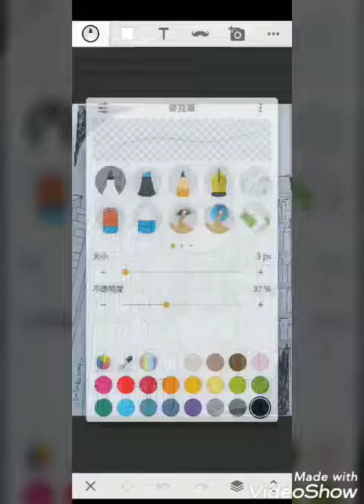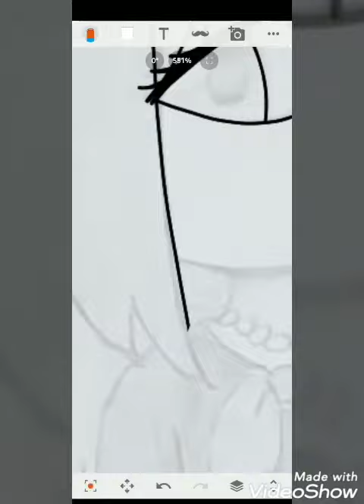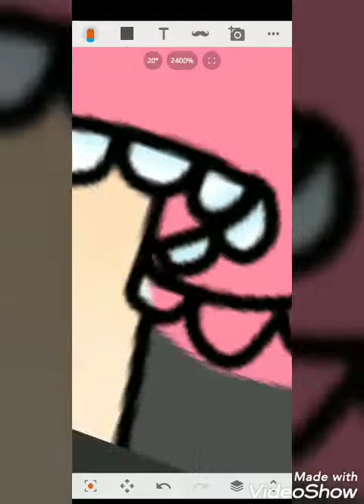Speedpaint my character,Andrea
Happy new year!I am sorry that I can't make a new year speedpaint because I have my exam,this is one of the video I haven't cut and I finished it.
About this character,she is those person who enjoy life so much,even she don't have parents,there is actually not that much things about this character, she have the power of controling people,but she will only use it if there is danger situation,she is part of the friend of Amanda.
After I've done all the speedpaint video I record in my phone,I may try to record my speedpaint in my computer,also may try to cut them in my computer too,still,I have a long of plan to do speedpaint,I have so many things to draw.I also want some support,I don't need money or anything,but if anyone like my video,I would be very happy about it!